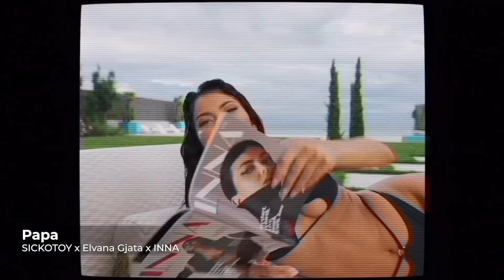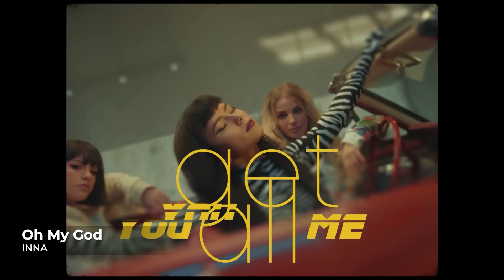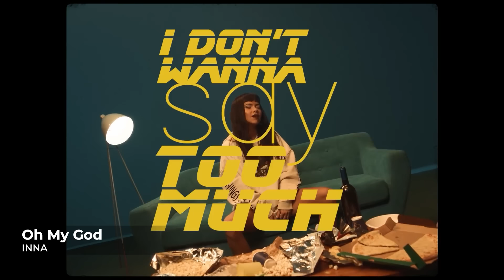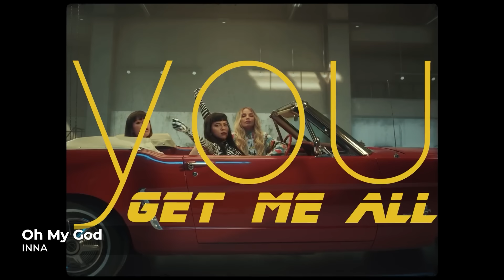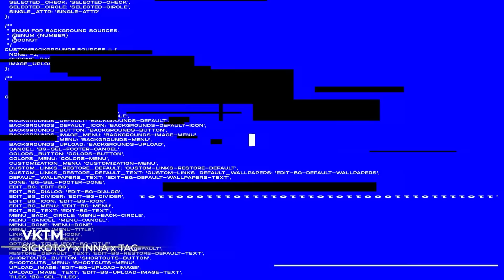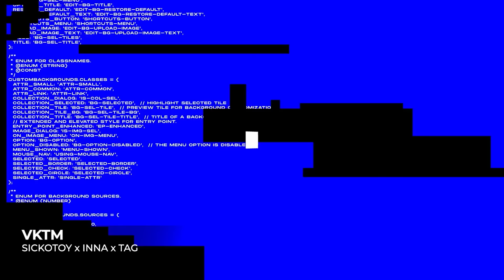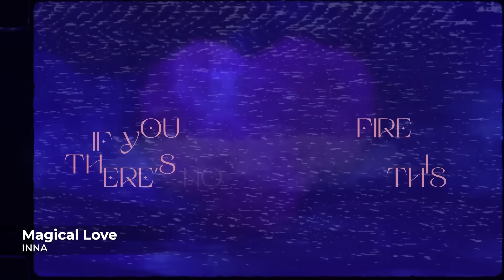INNA - Dance Music Hits 2022 | Get Up and Dance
Ξ  Tracklist
00:00 INNA feat. Erik- Ruleta
03:13 INNA - Heaven
06:35 INNA - Nirvana
09:48 INNA x Sean Paul - Up
12:16 INNA - Flashbacks
15:11 INNA - No Help
18:09 INNA - Maza
21:26 INNA - Tu Manera
24:10 INNA - Not My Baby
26:54 INNA x Vinka - Bebe
29:43 INNA - Iguana
32:22 INNA x Farina - Read My Lips
35:08 SICKOTOY x Elvana Gjata x INNA - Papa
37:52 INNA - Oh My God
40:37 SICKOTOY x INNA x TAG - VKTM
43:13 Ilkay Sencan x INNA - Talk
46:04 INNA - Sober
48:43 INNA - Nobody
51:30 INNA - Magical Love
54:34 INNA x Minelli - Party
57:12 INNA - Cryo
59:49 INNA - Ready Set Go